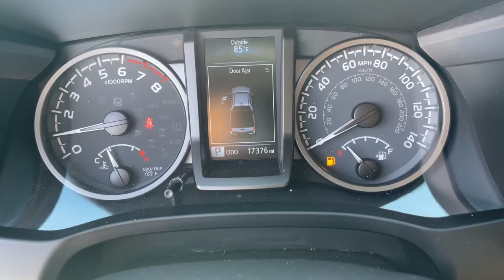2021 Toyota Tacoma_4WD Mesa, Tempe, Chandler, Scottsdale, Gilbert, AZ 212564B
Silver Sky Metallic Used 2021 Toyota Tacoma_4WD available in Mesa, Arizona at Riverview Toyota. Servicing the Tempe, Chandler, Scottsdale, Gilbert, AZ area.
2021 Toyota Tacoma_4WD TRD Sport - Stock#: 212564B - VIN#: 3TMCZ5AN3MM382201

Riverview Toyota
2020 W. Riverview Auto Drive

Recent Arrival! Clean CARFAX. CARFAX One-Owner.4WD.Silver Sky Metallic 2021 Toyota Tacoma TRD Sport 4WD 6-Speed 3.5L V6 PDI DOHC 24V LEV3-ULEV70 278hpAll vehicles pass a stringent 160 point inspection. Most late model vehicles have Platinum Toyota warranty options available for pennies on the dollar!Our Mission:* To ensure you have an exceptional experience with us today regardless of your decision.* To treat you with respect and provide you with all the information you need to make informed choices.* To help change your perception about what the car buying and car servicing experience should be.* To build your desire to share your wonderful experience with friends and family.*Disclaimer:*Most optional equipment already added to vehicle. Tax title and registration are not included in prices shown unless otherwise stated. Manufacturer incentives may vary by region and are subject to change. Vehicle information & features are based upon standard equipment and may vary by vehicle. Monthly payments may be higher or lower based upon incentives qualifying programs credit qualifications residency & fees. No claims or warranties are made to guarantee the accuracy of vehicle pricing payments or actual equipment. Call to confirm accuracy of any information. Purchase price does not include tax title license finance charges $499 doc fee and any dealer add-ons. Vehicle reconditioning and or certification may require additional fees. Please verify all information. We are not responsible for typographical technical or misprint errors. Inventory is subject to prior sale.